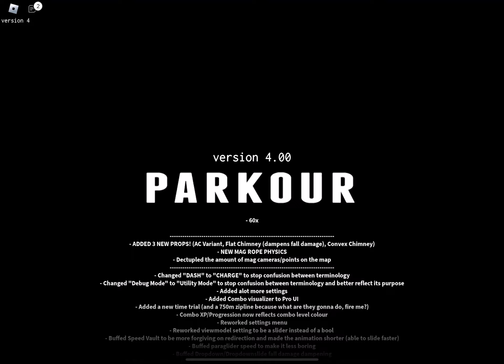20 November 2022